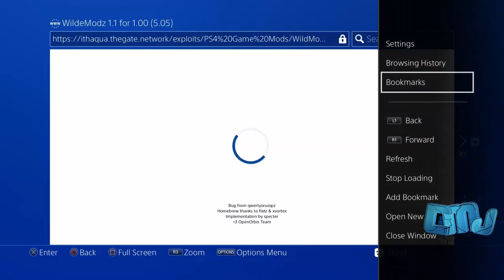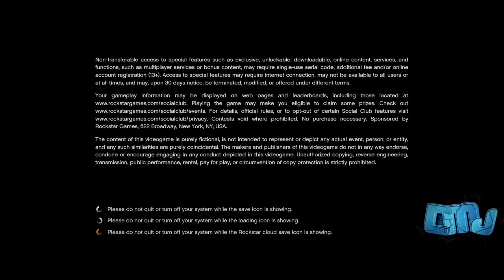HOW TO GET A MOD MENU ON PS4! GTA 5 ONLINE!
⭐BECOME A CHANNEL MEMBER FOR ONLY $0.99 A MONTH!